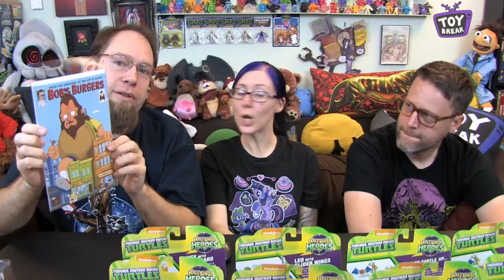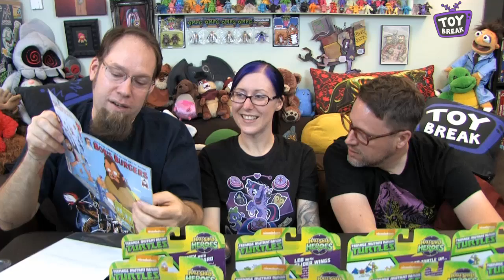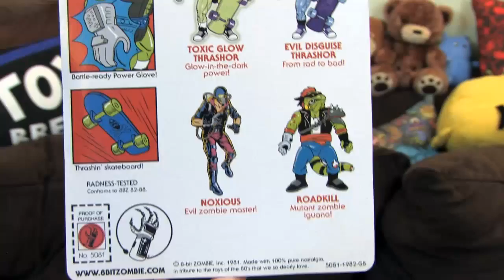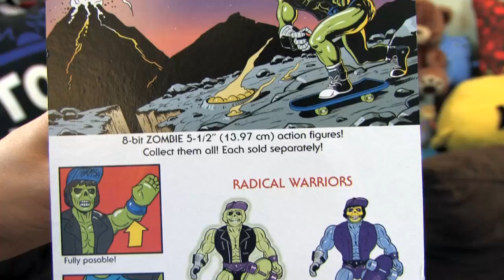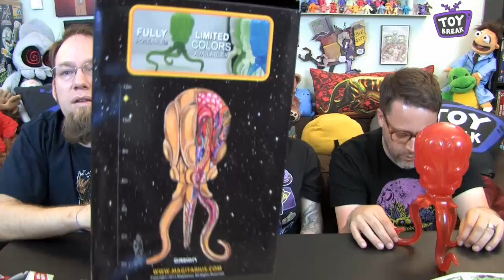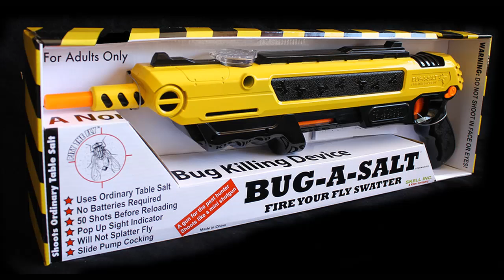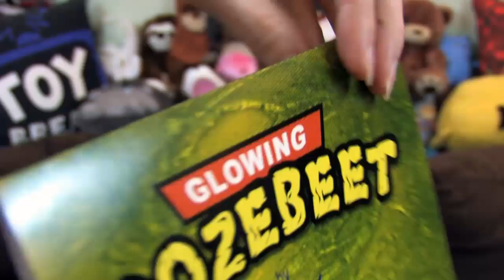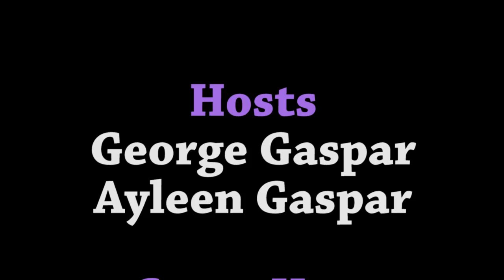Toy Break 322 : Turtleouge!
Scott stops by for Oreion, Thrashor, Half-Shell Heroes, Bug-A-Salt and much more!